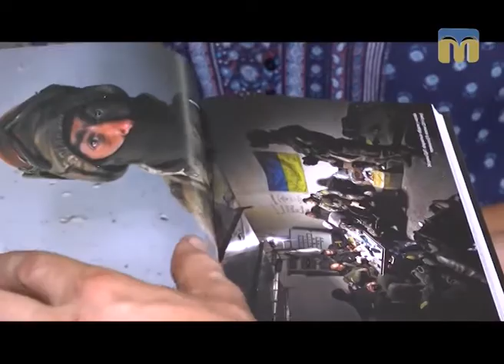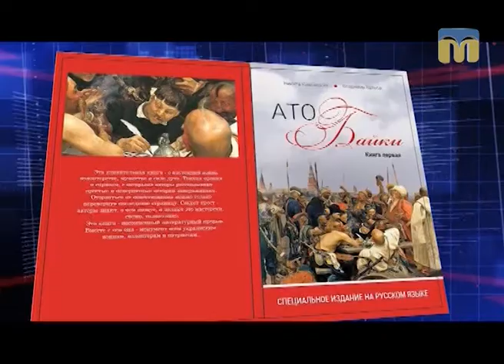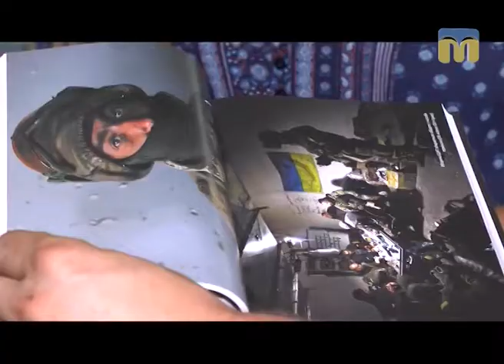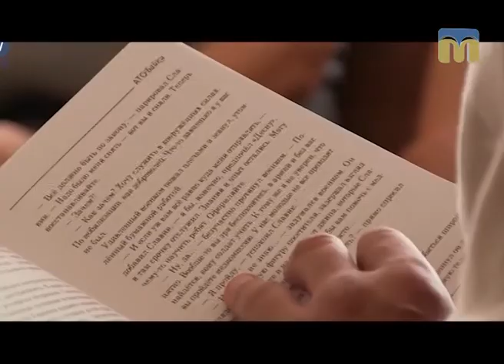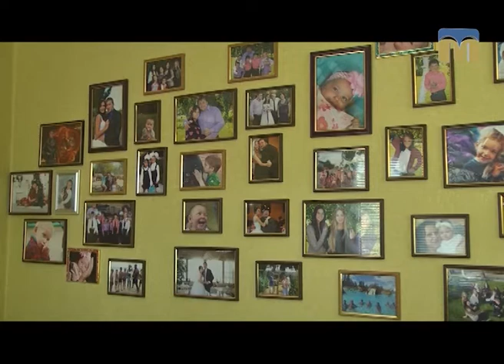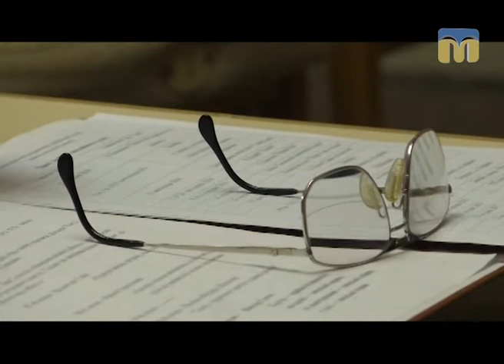Телевізійні новини Миколаївщини – 17.08.2017